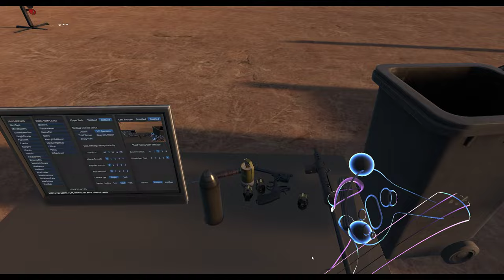TL tränar WW2, Varmkorv och Haubits.